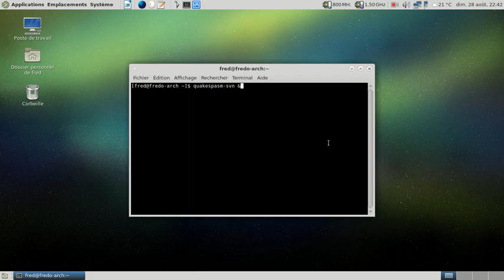Undergraves - Quake - Nightmare access